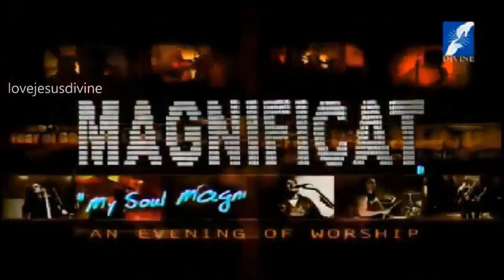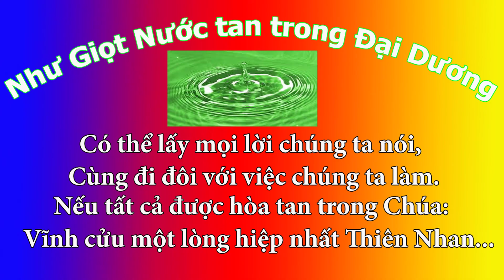Bài 02B. Vì sao tôi bỏ Tin Lành để trở thành Công Giáo? (phần thứ HAI). Diễn giảng: STEVEN RAY .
Rất nhiều người Công Giáo đã chưa ý thức được là mình thật hạnh phúc khi được sống trong lòng Giáo Hội là các Giáo Phận với Vị Mục Tử là Đức Giám Mục của Giáo Phận. Chúng ta hãy lắng nghe một người anh em Tin Lành chia sẻ chính kinh nghiệm của mình khi được tháp nhập vào Thân Thể Mầu Nhiệm của Chúa Kitô hữu hình là chính Giáo Hội Công Giáo. Hãy tạ ơn Chúa vì mình là Công Giáo.

Ban Biên Tập Công Giáo Việt Nam là kênh truyền thông Phục Vụ Dân Chúa và Dân Chúng Việt Nam trong nước và hải ngoại, được thực hiện bởi một tập thể rất đông đảo Giáo Sĩ và Giáo Dân khắp nơi. Rất mong nhận được sự ủng hộ góp sức của mọi người.

Kênh có thể sử dụng một vài tư liệu từ internet theo luật Sử Dụng Hợp Lý Fair User của YouTube
Nếu có sự nhầm lẫn nào ngoài ý muốn, xin vui lòng chia sẻ thông tin qua
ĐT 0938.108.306